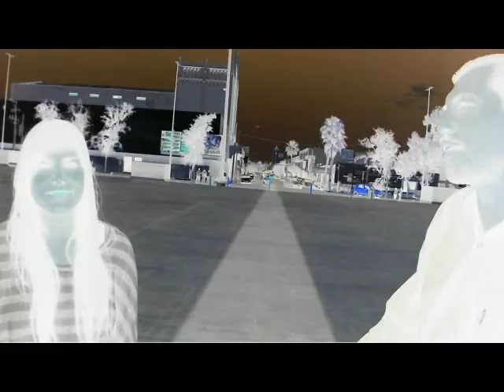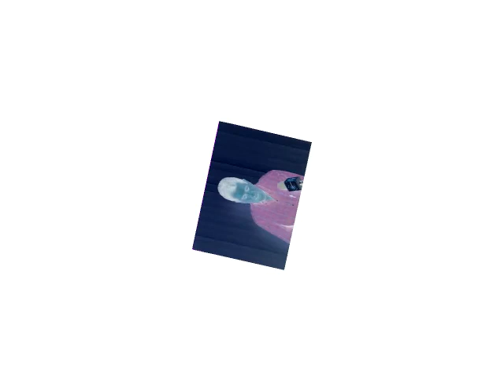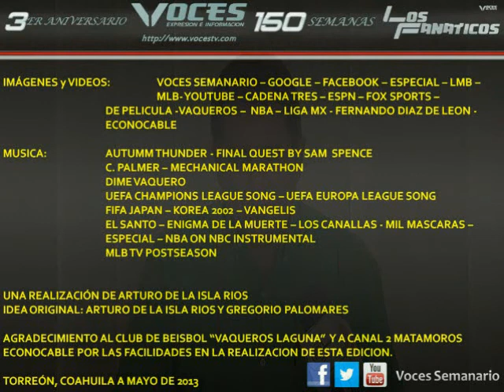LOSFANATICOS 17 (FINAL)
NBA - UEFA CL - UEFA EL - SOCCER - VAQUEROS - PRONOSTICOS - CIERRE